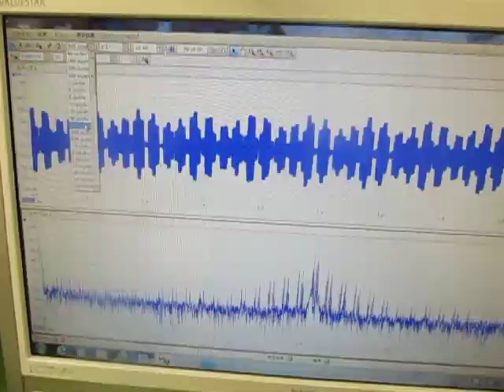超音波テスターによる、超音波伝搬状態の測定